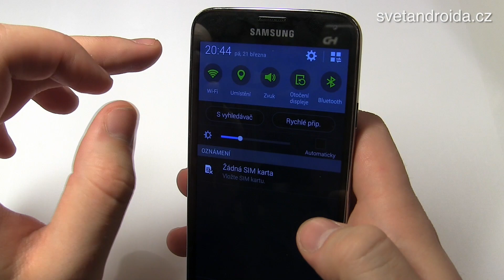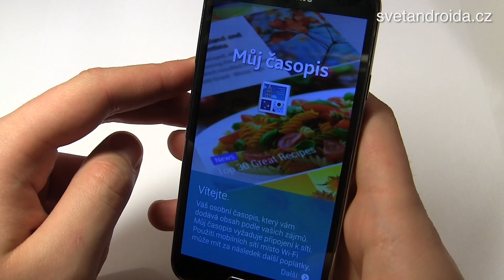Samsung Galaxy S5 první pohled